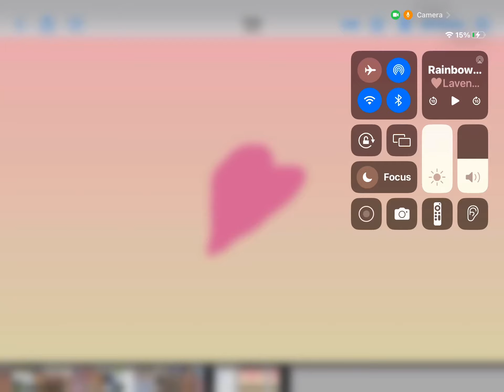To be continued ￼|| Gacha life || cute